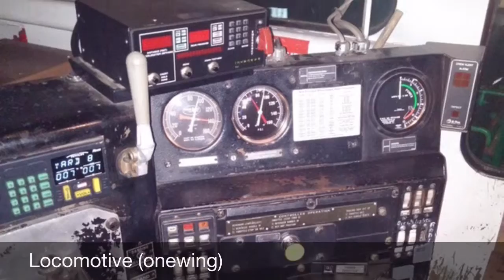In the Cab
Views from vehicle cabs as posted to r/pics including Tug boat, barge, garbage truck, semi, tractor, fire truck and more.